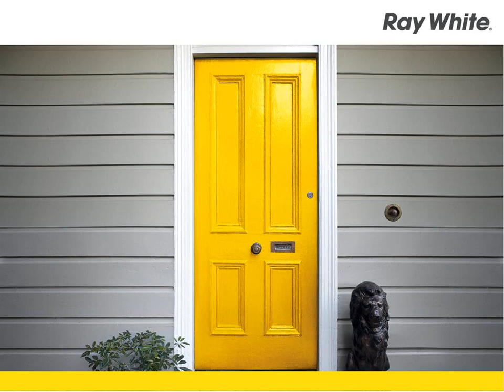Buderim - Office Suite With Balcony and Views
13/100 Burnett Street, Buderim
Peter Capps

Office suite available in Buderim Professional Centre, join the mix of professionals who include accountants, lawyers, chiropractor, web developers, insurance brokers and beauticians.

-  60m2 plus 9m2 Balcony
-  Air conditioned
-  Kitchenette with hot water
-  Data cabling
-  Front and rear car parking

For Sale: Submit All Offers

Contact Marketing Agent

Peter Capps 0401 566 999

CKD5772989
Ray White Commercial Caloundra